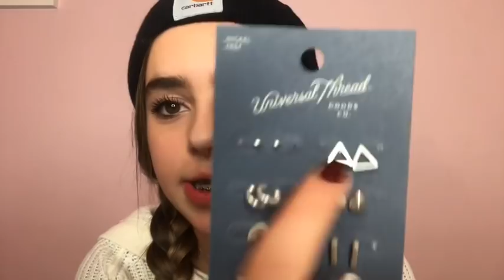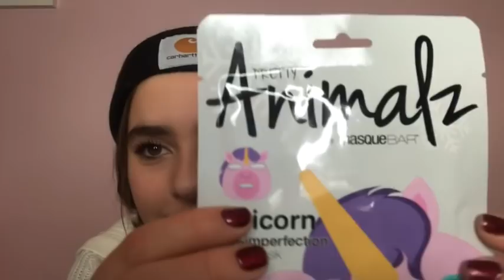What I got for Christmas🎄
hey babes!! I am so sorry that I was sick in this video and that my voice sounded really bad, but i hoped you liked it.
Are you looking for some pretty amazing good quality clothes and accessories? well just head on over to trixin.com for an amazing chance to get some sweatshirts, hats, school supplies, backpacks and more!!